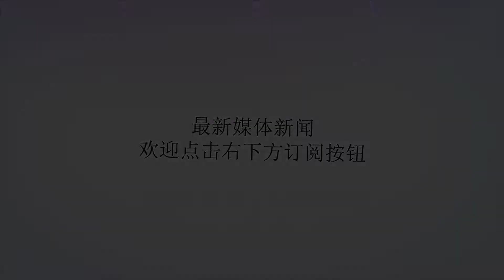向边境集结15万重兵，直接炮击乌军指挥部，致多名高级官员丧生_俄军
谢谢！原标题：向边境集结15万重兵，直接炮击乌军指挥部，致多名高级官员丧生随着2019年新年的到来，乌克兰和俄罗斯并没有因此改变紧张的对峙局面，双方不仅没有撤兵，反而都在互的向边境地区增兵。俄罗斯作为军事大国来讲，在国际上也从来没有受到小国的这样挑衅，这次乌克兰是彻底触动了俄的底线。据有关媒体报道，俄军紧急向黑海及乌边境地区调集了15万大兵，同时还有各种重装坦克团、空降突击旅，以及战斗机飞行团，随时等待总统普京的一声令下。鉴于目前的形势，俄罗斯军队重新调整了部署，并向多个重要的岗位增加了人员和武器装备，以防止来自乌克兰的暗中破坏。甚至俄罗斯的这些举动就遭到了来知乌克兰情报机关的密切关注，但是有一件不幸的事发生了。据媒体报道，俄罗斯在紧急向乌克兰边境增兵的同时，一列满载俄军士兵火车在行进途中出现了脱轨事枚，部分俄罗斯军人从火车上直接掉了出来，还有人员在翻车的时候受了伤，而部分装备也摔坏了。俄派出相关人员紧急的进行了事故调查，然而仅仅过去两个小时，乌克兰的领空就遭到了俄军的炮击，几枚炸弹直接打到了乌克兰的前线指挥部上，造成了多名高级官员在爆炸中身亡。而乌克兰则指责俄罗斯违反规定，擅自使用威力强大的云炸弹。乌克兰的高级指挥官员被炸身亡，此事经过了美国驻乌克兰代表的证实，并指责了俄罗斯展开的系列报复行动。这意味着两国即将得到了半个月的稳定状态后，再次出现大战的前兆，也会使当地的局势得到恶化，如果俄罗斯不对此事解释原因，那么势必会引来局部地区的动荡，而也不排除美国及西方国家的军舰会抵达黑海，为乌克兰撑腰。